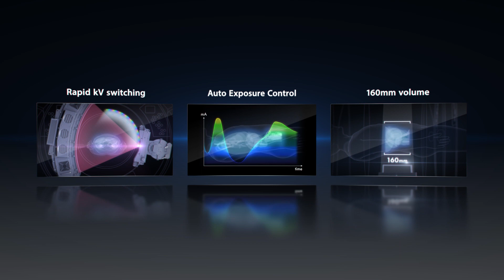Deep Intelligence - Aquilion ONE / Prism Edition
Introducing the all-new Aquilion ONE / PRISM Edition.

Combining the power of Deep Learning Spectral Reconstruction with our Advanced intelligent Clear-IQ
 Engine, we have created a CT system that is designed for deep intelligence.

By seamlessly integrating AI technologies, you can now access all the tools you need to automate your
 workflows, while capturing vital diagnostic information that will help define your patient’s medical care
 journey.

With Aquilion ONE / PRISM Edition, the possibilities are endless – for you, your patients and your business. It’s time to innovate with technology, illuminate clinical insights and initiate new business opportunities for a
 brighter, smarter future.